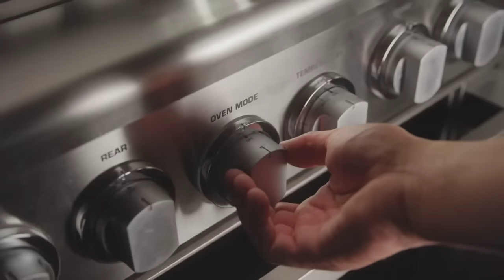Miami vs. North Carolina Full Game Replay | 2023-24 ACC Women’s Basketball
The No.20 Tar Heels survived a feisty Miami Hurricanes team at home, 66-61. Deja Kelly led the Tar Heels with 18 points and 3 dimes. Her teammate Alyssa Ustby showed her versatility with 12 points, 10 rebounds, and 4 assists. Shayeann Day-Wilson led Miami with 18 points.